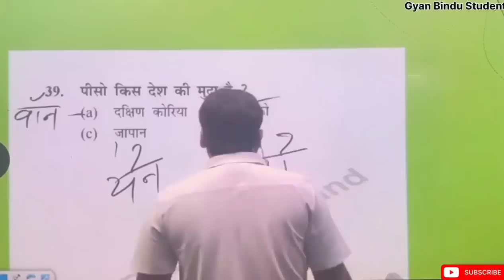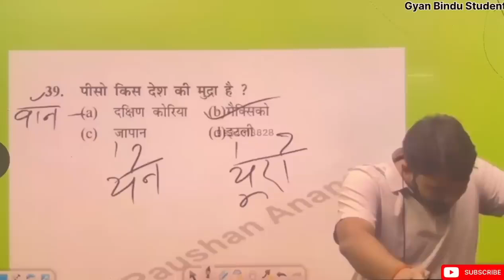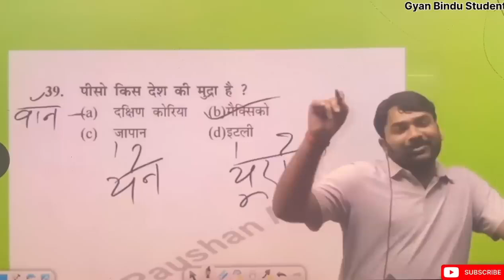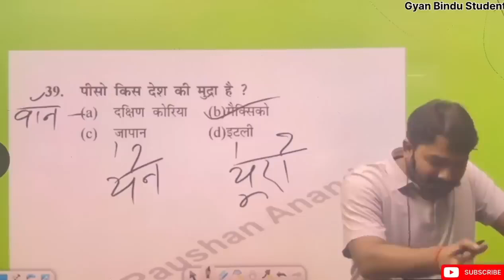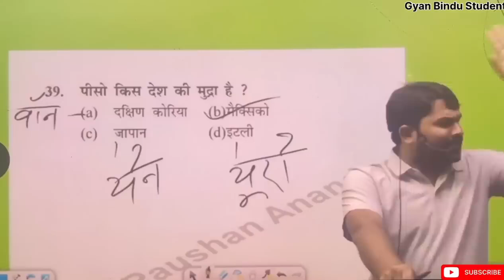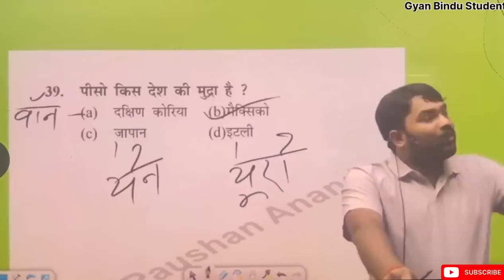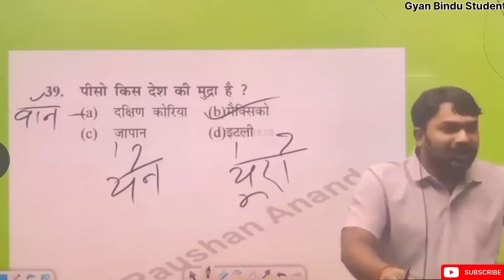Don't Miss End खान सर के बारे में क्या बोले " रौशन सर' ज्ञान बिंदु जीएस एकेडमी Khan sir ko Aisa bole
आपका स्वागत है हमारे चैनल पर! इस वीडियो में हम बात करेंगे "रौशन सर" द्वारा खान सर के बारे में की गई हालिया टिप्पणियों के बारे में। जानिए रौशन सर ने खान सर के लिए क्या कहा और उनके विचारों में क्या खास है। अगर आप खान सर के फैंन हैं या फिर ज्ञान बिंदु जीएस एकेडमी के बारे में जानना चाहते हैं, तो यह वीडियो आपके लिए एकदम सही है।

इस वीडियो में हम चर्चा करेंगे:
- रौशन सर के बयान का महत्व
- खान सर की शिक्षा पद्धति पर रौशन सर की राय
- क्यों खान सर को भारतीय शिक्षा प्रणाली में एक महत्वपूर्ण व्यक्तित्व माना जाता है

वीडियो को अंत तक देखें और जानें कि रौशन सर ने खान सर के बारे में क्या खुलासा किया है।